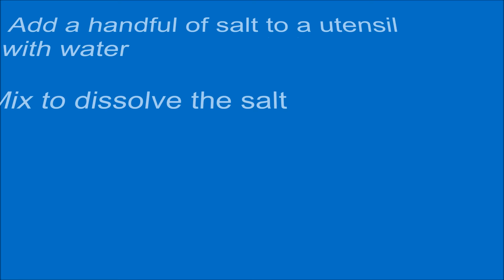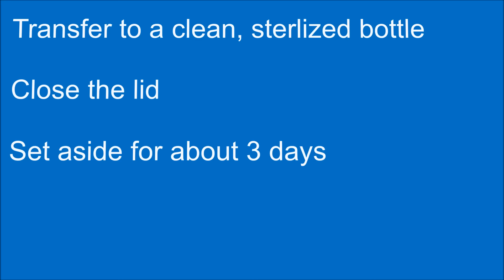Mango Pickle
for detailed step-by-step cooking instructions, notes and tips.

Mango pickle is a traditional side dish with roots that are several decades deep. Many make it every year in the mango season.

It is easy to make mango pickle. The recipe of mango pickle needs only a few common items. Furthermore, the steps are few and simple.

A highlight of this recipe of mango pickle is it does not use any oil.

You can store mango pickles for about an year.

For what dish, mango pickle is one of the first choices? It is curd rice! These two cast a magic spell on the taste buds. The rice-sambar and rice-rasam combination too will be livelier with mango pickle.

If you do not want to make a curry as a side dish, again this pickle comes in handy.

Add some gravy part of the seasoned mango pickle to rice, mix and eat. This experience will be etched in your mind for a long time.

Here are some of the other side dishes:

Amla Pickle

Sandige

Mango Thokku